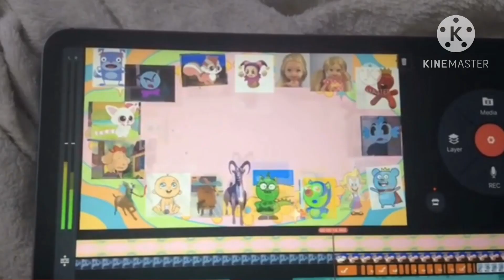New intro jadiely and the toy crews channel